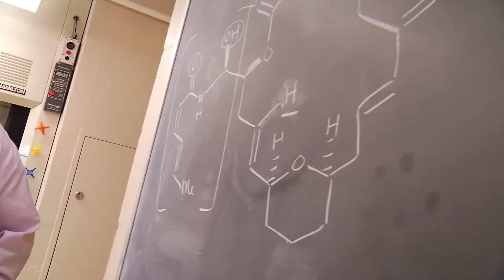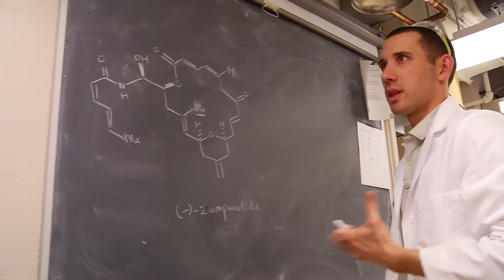Graduate Studies - Matthew Wilson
One from a series of videos from current graduate students sharing experiences at the University of Notre Dame in the Department of Chemistry and Biochemistry.